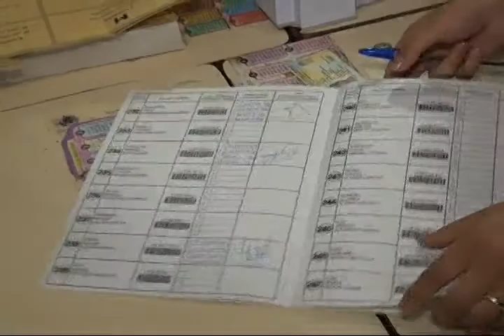APOYO VOTO ABURTO QUINTEROS